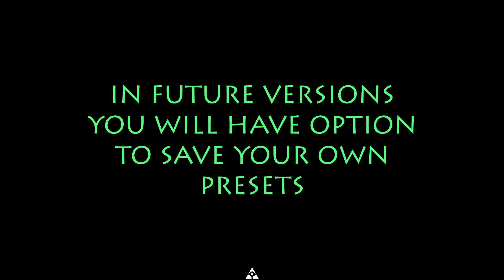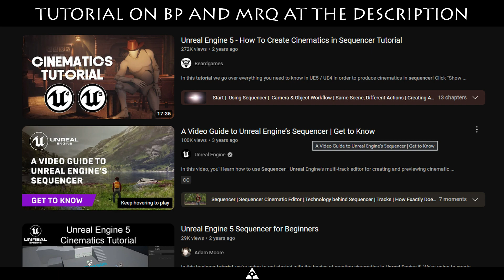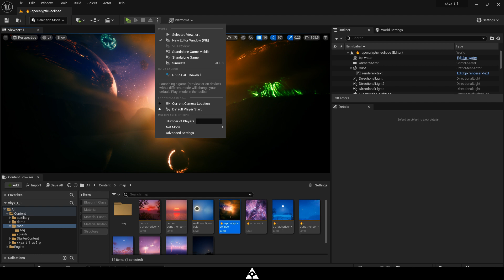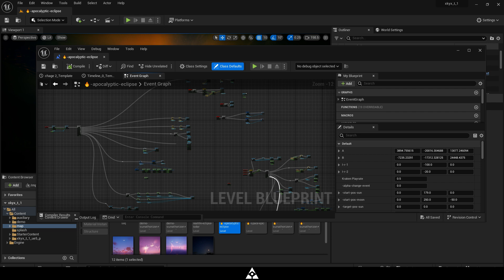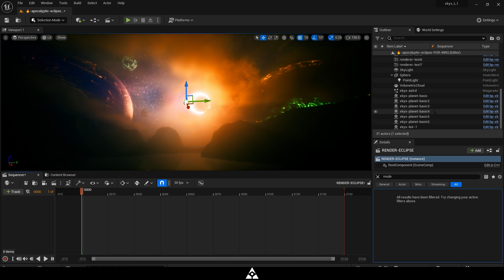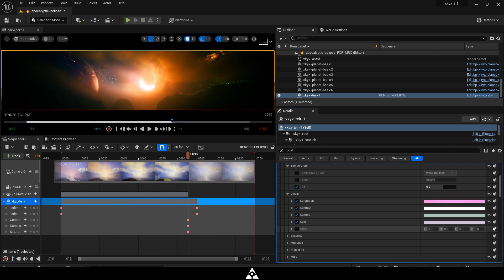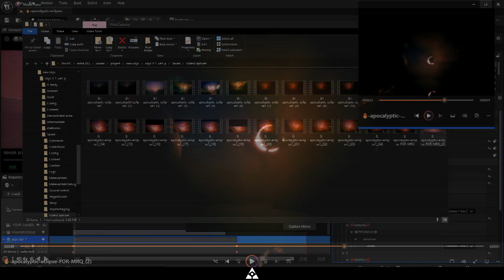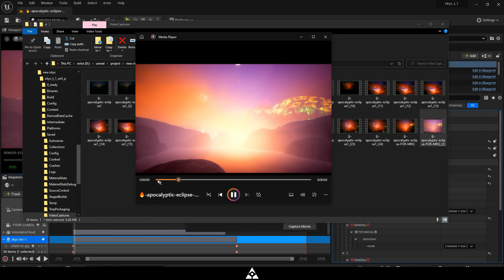[ TUTORIAL ]-[ UNREAL ENGINE ]-[ XKYX ]-[ BASIC ]-9-[ USING WITH SEQUENCER & MRQ ]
- - - - chapter - - - -
00:00 - intro
00:13 - why those levels are packed
01:24 - your required minimum skills
01:34 - different level types
02:05 - tutorial start
02:38 - important notes
03:43 - disabling level blueprint before sequencer render
04:07 - adding actors and camera at track
04:36 - important checks
04:43 - keyframing at sequencer track
05:51 - keyframing the postprocess settings
06:30 - success at rendering!

- - LINK & RESOURCE - -
@ unreal blueprint tutorial